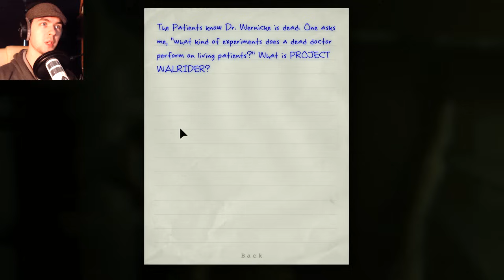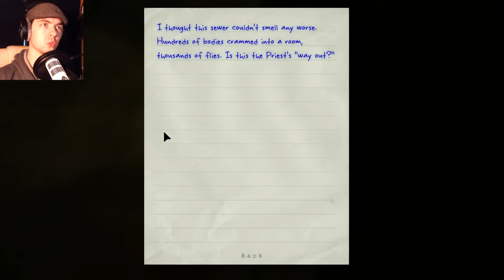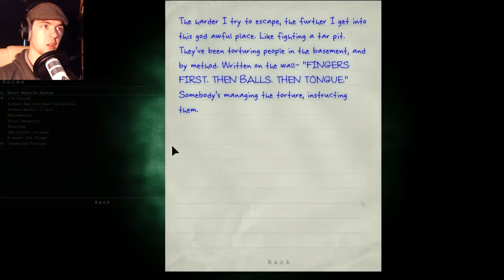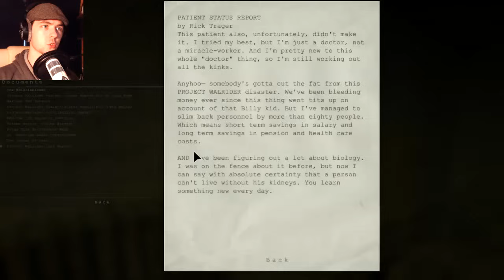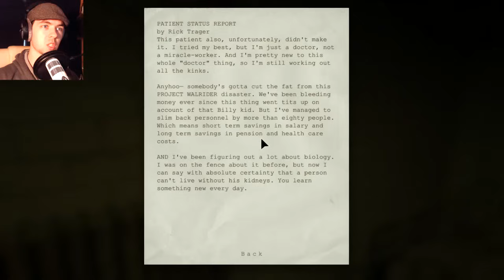Outlast - Part 5 | CRAZY NAKED DOCTOR | Gameplay Walkthrough - Commentary/Face cam reaction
If you enjoyed the video, please punch that LIKE button in the face! It really helps!

My PC Specs